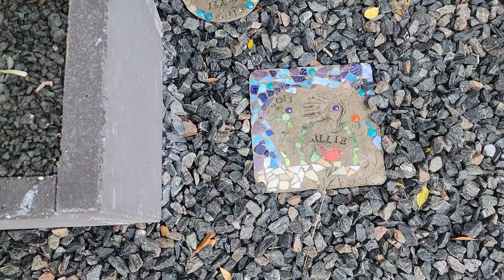Building a Rock Garden for Our House Entry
Side project building an area for succulent planters in the front of the current house. It has needed something since we moved in to dress it up.